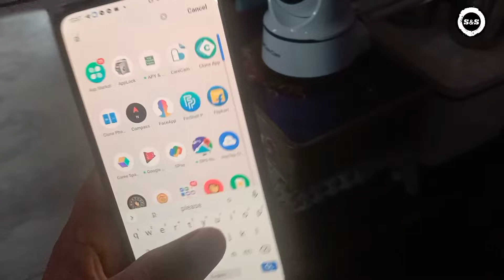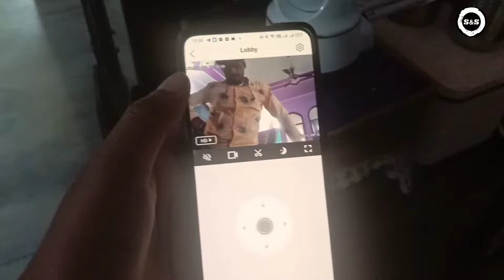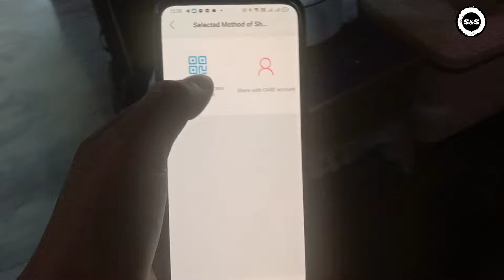care cam camera installation full information , how to install carecampro wifi camera ,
hit likes.

lots of ❤️